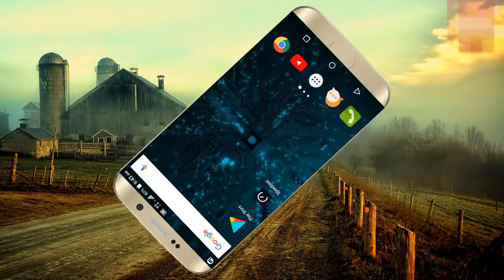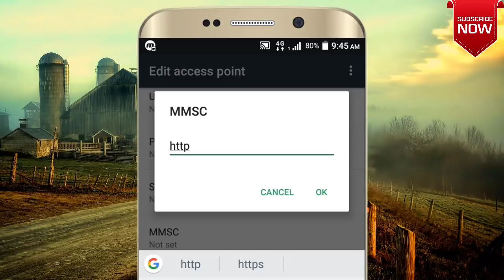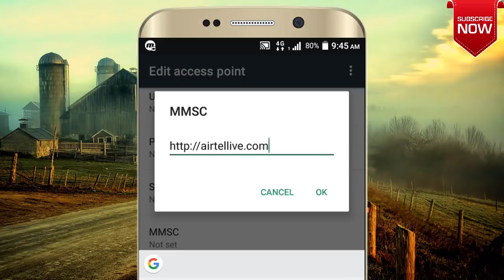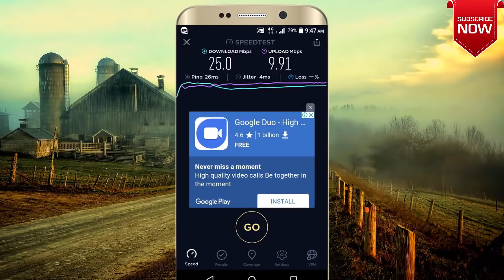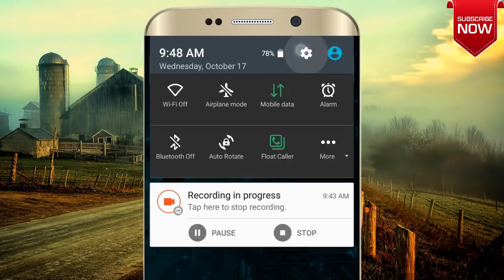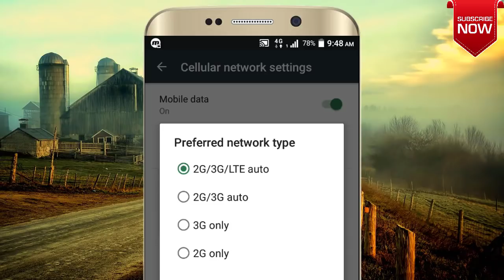ಒಂದು ಸೆಟ್ಟಿಂಗ್ Internet ಸ್ಪೀಡ್ ಅನ್ನು ಬದಲಿಸುತ್ತದೆ |Airtel Network Problem |High Speed Internet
This Video Explains about Airtel Network Problem. If you use these settings definitely you can increase your Airtel Internet Speed. By using these settings I got 25Mbps. It's Really Shocking. Check out the complete Video.

technical jagattu
technicaljagattu